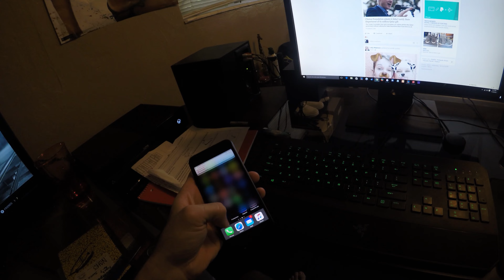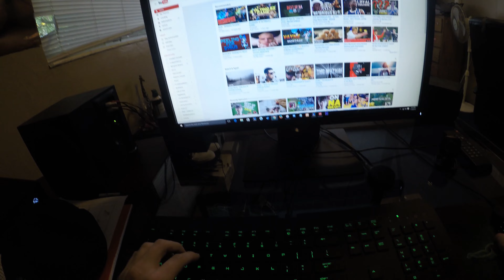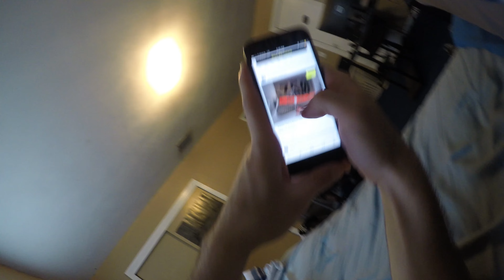Derealization/Depersonalization simulation.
This is my version of what I felt with this disorder.

I was sitting in my chair but I would randomly appear on the bed, in the kitchen or playing video games, and end up back in my chair.

Felt like I was just becoming aware randomly throughout the whole experience.